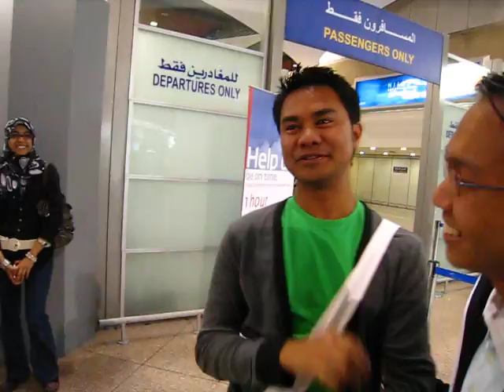Farewell Halim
sambil upload sambil nanges.. bole ke camtu??